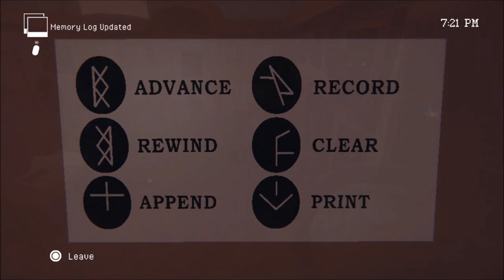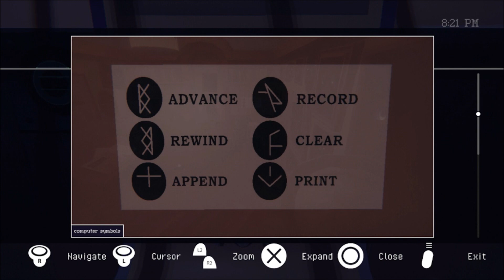Be Kind Rewind & Print-Let's Play Homebody Part 6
A group of friends spend a weekend at a cabin in the middle of nowhere to keep a tradition of watching a meteor shower. However, there is a creature in the house and kills everyone...but we then wake up back to when we first entered the cabin. Now we have to use the knowledge from every time we explore the cabin to try our best to make it through the night alive.
Yeah some of these puzzles where a little hard to figure out without some help my bad.